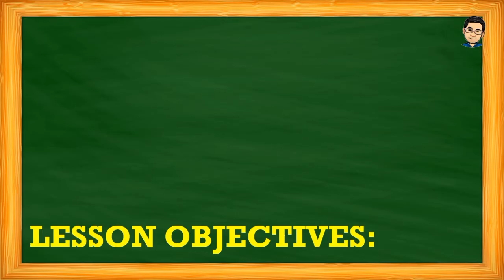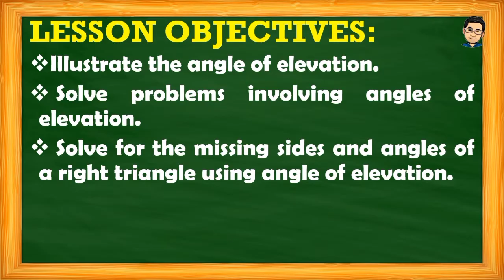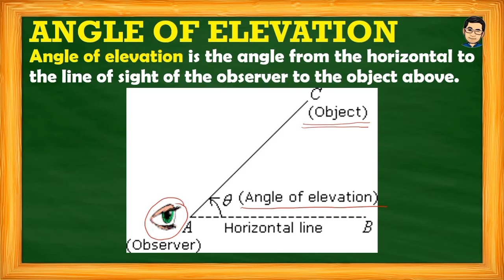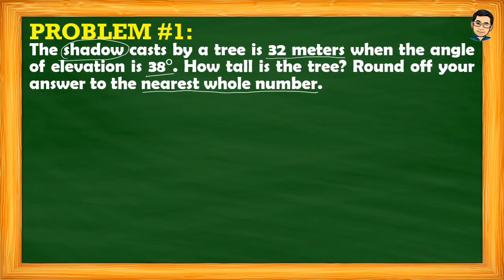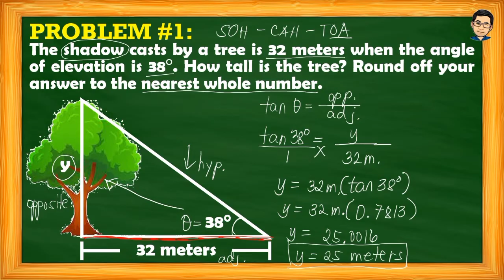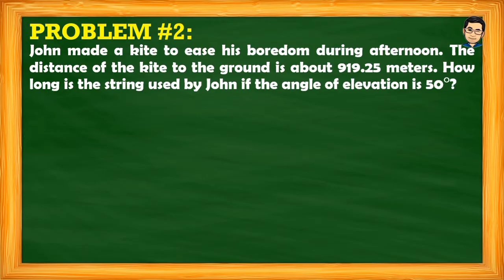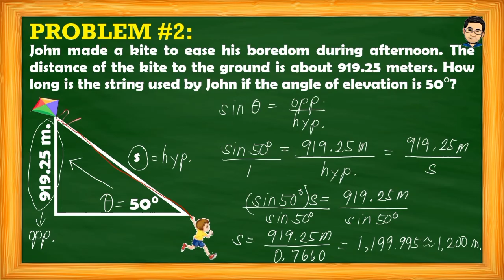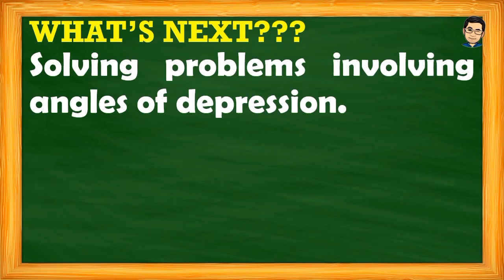ANGLES OF ELEVATION (WORD PROBLEMS) | MATH 9 | QUARTER 4 - WEEK 3-5